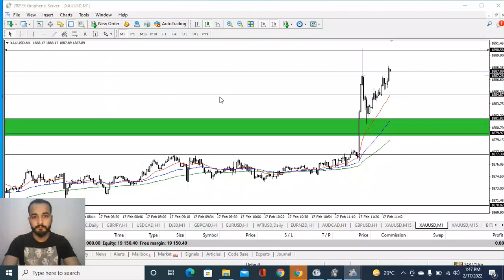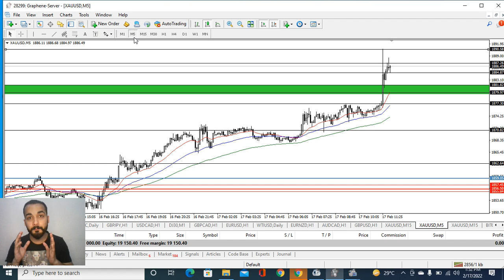The war is Started Again what did i say to you that war situation is not end yet 👍🪙 gold crypto 💲💵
The war is Started Again what did i say to you that war situation is not end yet 👍🪙

Markets are seeing a fresh risk-off wave once again after the Russia-Ukraine crisis resurface.

Today Technical Analysis on gold ⚡ 💵

Today on Gold 💹 Analysis 17/02/2022
Thursday💰💵

InshAllah today's target 500$ and we will do this

3000$ to 20000$ journey mein jo jo anna chahtey hen woh mujhe call karen shukriyaaa